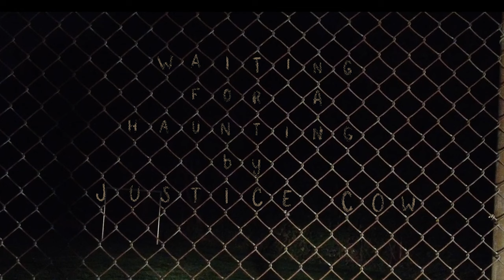🅹🆄🆂🆃🅸🅲🅴 🅲🅾🆆- Waiting for a Haunting ft. Tyler Brasch (Official Music Video)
Lyrics:
I loved you
I mean, I still love you
even when you got confused
 even when you got mean

I thought I’d cut through
bring you back with reason
and practicality
I thought you’d listen to me

when I said “dad,
I think you need some help
you might be overwhelmed
but we’re here to help
you heal”

now I miss you
and the shape you left
in the atmosphere
what a nest
your beating heart could be

now I look for you
in the corners of my room
wait for hairs to stand on end
waiting for a haunting

to hear you say “Jessie,
but I’m here to help
you heal”

Filmed by Tyler Brasch and Jessica Kion
Edited by Jessica Kion

Recorded at Big Nice Studio
Produced and Mixed by Bradford Krieger
Mastered by Randy Roos
Vocals- Jessica Kion
Background Vocals- Caitlyn O'Brien
Acoustic Guitar- Jessica Kion
Electric Guitar- Ben Levin
Drums- Bradford Krieger
Bass- Bradford Krieger
Saxophone- Tyler Brasch